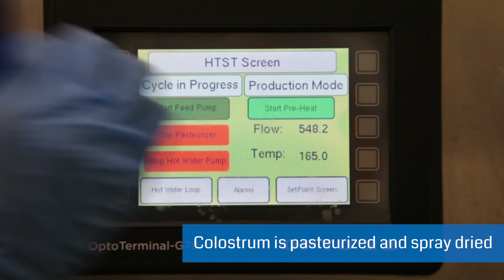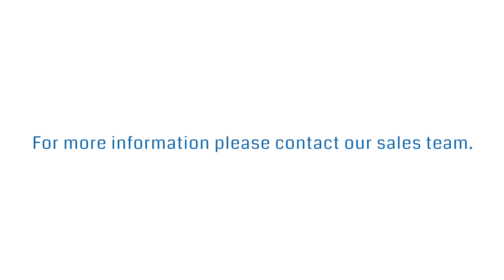APS BioGroup Introduction Video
APS BioGroup is the world's premier supplier of colostrum and a full scale private label manufacturer specializing in powders, capsules, and chewable tablets.